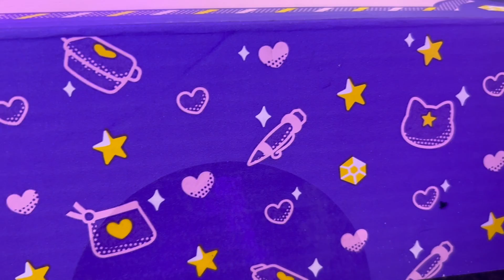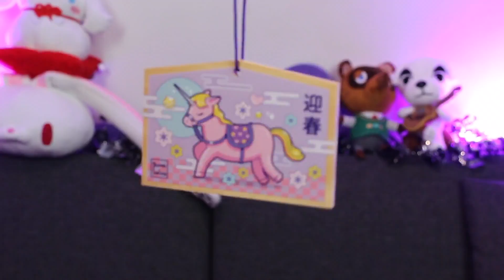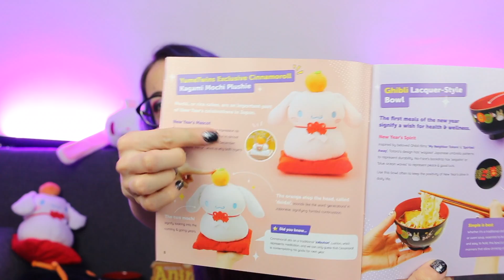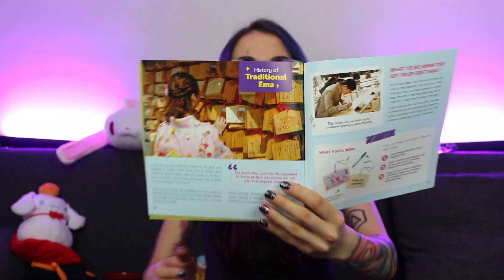Új év, Új YumeTwins doboz! - YumeTwins Unboxing - Január (2022)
Általános:
Intro by Dante
A videó végén szereplő swag-nyunyus bögrerajzot @PennyMester (Twitter) készítette, köszönöm!
A fail-kacsát  @SzonjaReka1 (Twitter) készítette!
Original MatsuKei logó by Gokyuusaa